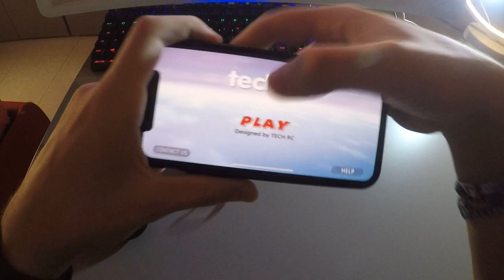Recensione Tech RC Drone low cost con Telecamera 1080p - Il DRONE PERFETTO per iniziare!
Vuoi un drone facile per imparare,ma che sia dotato anche di telecamera , ecco quello che fa per te

La mia attrezzatura

 •Videocamera:
 - GoPro Hero 5 Black
 - iPhone X
 -Canon EOS 600d + obiettivo
 •Webcam :
•I miei computer:
- ASUS i7 TUF GAMING
 •il mio microfono è:
 -Per registrare lo schermo del PC: Camtasia Studio 19 PLUS